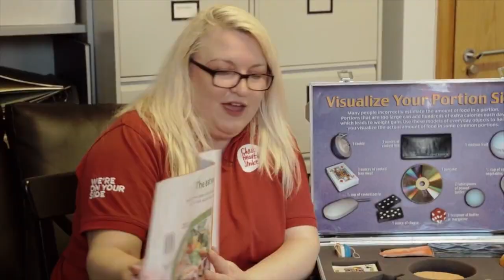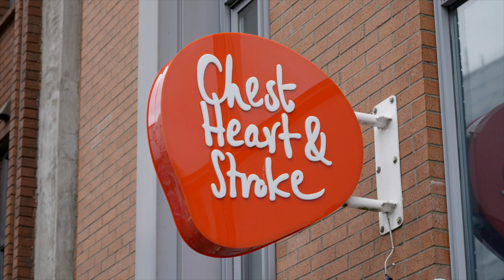75 Years Side by Side - Northern Ireland Chest Heart and Stroke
We are your local charity leading the fight against chest, heart and stroke illnesses in Northern Ireland since 1946, through prevention, research, care and support.

From the Tuberculosis outbreak in 1946 to the COVID-19 pandemic today, we have always adapted to be exactly where you need us, when you need us, to support you and your family through your most difficult time.

Find out more about our history and the work that we do, which started in Belfast all those years ago